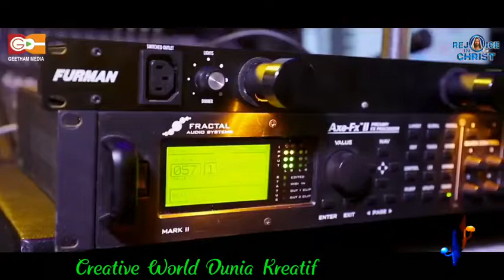super hit malayalam christian devotional songs, best malayalam christian songs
IDAYANE, VILICHU NJAN, KARANJAPPOL, LOVE, PASSION CHRISTIAN, JESUS, PRAYER, KERALA, MALAYALAM CHRISTIAN, DEVOTIONAL, SONG